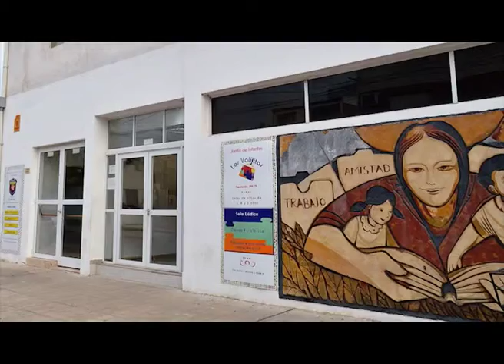Asociación Agentes de Propaganda Médica de Corrientes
Dia del Visitador Médico . . .